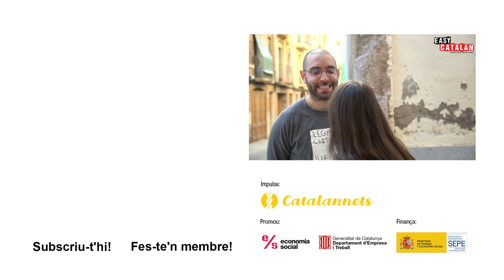Days of the Week | Super Easy Catalan 22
Avui us ensenyem els dies de la setmana en català a través d’aquest vídeo d’entrevistes fet a Reus. Ara ja sabeu si som dilluns, dimarts, dimecres, dijous, divendres, dissabte o diumenge. Apa, fins a una altra!
Nota: Si els entrevistats fan errors, els corregim en els subtítols entre parèntesis. Si els entrevistats diuen paraules en una altra llengua, apareixeran entre claudàtors o en cursiva.
Note: If the interviewees make mistakes, they will be corrected in the subtitles between brackets. If the interviewees say words in another language, they will appear between square brackets.
Location: Reus
Host/interviewer:  Aleida
Camera and editing: Joan
Subtitles: Aleida, Andreu and Matthew
Aquest vídeo s’ha fet amb el suport del Departament de Treball de la Generalitat de Catalunya.